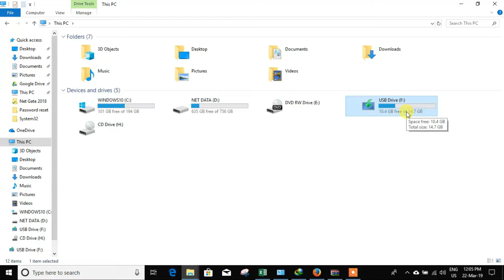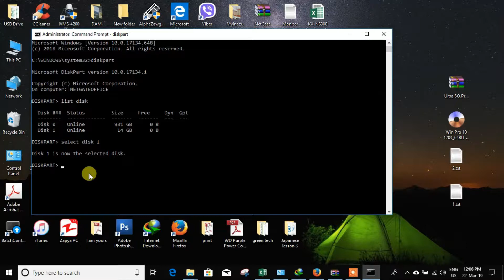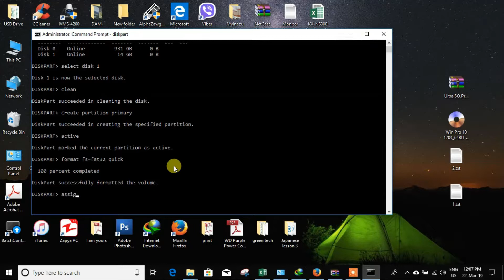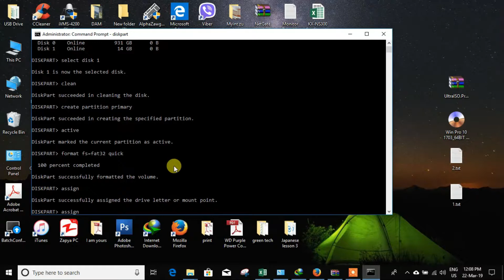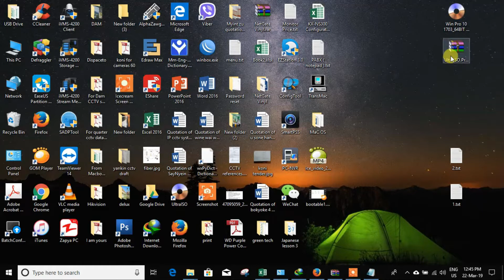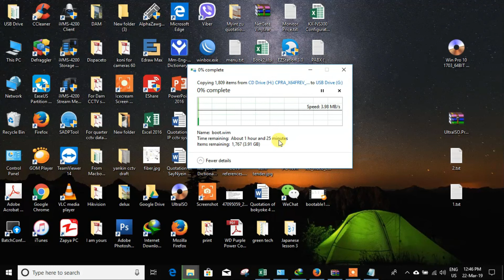Create a Bootable USB Without Any Software! using CMD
ဒီေန႕ Tutorial ေလးကေတာ႕ Windows ေပၚမွာ ဘာ software မွမသံုးပဲ CMD ( Command Line Interface ) ကို အသံုးျပဳပီး Bootable stick ေလးျပဳလုပ္ပံုကို ရွင္းျပေပးထားပါတယ္ ဘယ္ Windows ကိုမဆို ( Windows 10/8/7 )သက္ဆိုင္ရာ Website မွ ISO file ေလး download လုပ္ပီး ဒီ Tutorial ေလးအတိုင္းအသံုးျပဳလို႕ရပါတယ္ ေအာက္မွာေတာ႕ Windows10 နဲ႕ Ultra ISO တြက္ mediafire link နဲ႕ ရိုက္ထည္႔ရမယ္႕ Command ေလးခ ်ေပးထားပါတယ္ ကြန္ပ ်ဴတာ စတင္ေလ႕လာသင္ယူေနတဲ႕ ညီငယ္ ညီမငယ္ေတြ တြက္ ပါ

Command line

diskpart
list disk
select disk ( eg 0 or 1 )
clean
create partition primary
active
format fs=fat32 quick
assign
exit